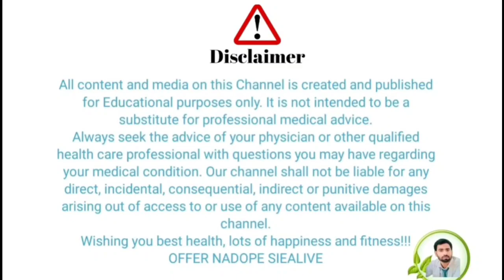बैलेनाइटिस | Balanitis| Best Treatment of Balanitis | cause ✅ Best Homeopathic Doctor in India ✅